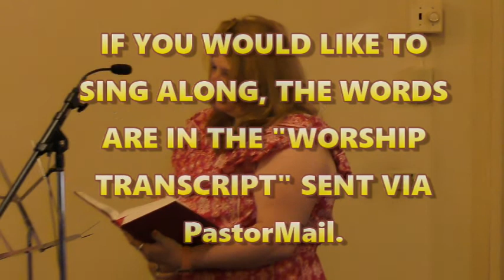Easter V Worship (5/2/21) at Prince of Peace, Bangor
Worship for the Fifth Sunday of Easter, May 2, 2021. Recorded live at Prince of Peace Evangelical Lutheran Church, Bangor, Penna.